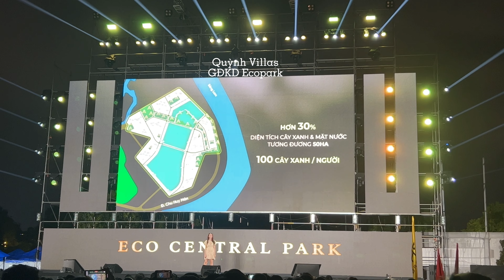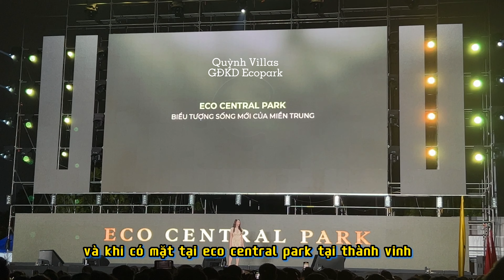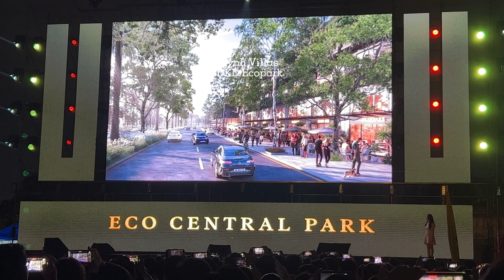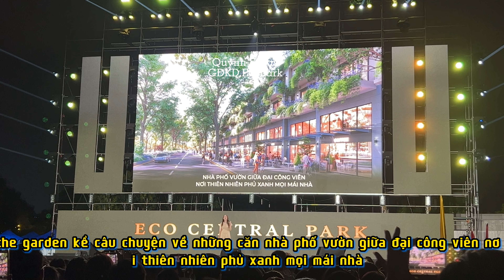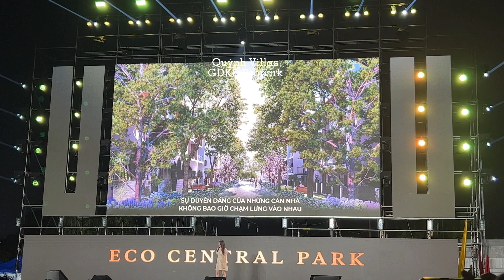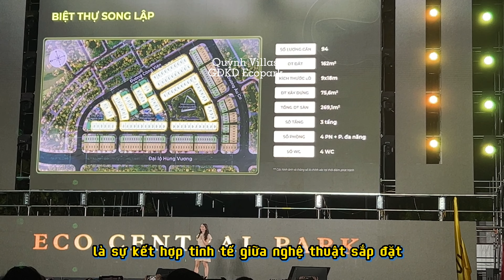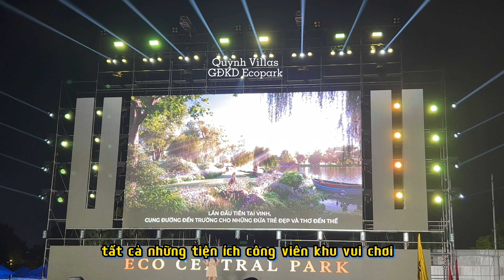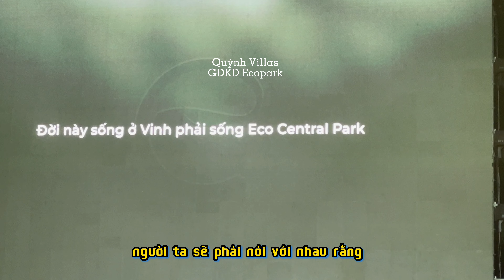ECO CENTRAL PARK VINH - 3D ĐẦU TIÊN TỪ NHÀ SÁNG LẬP ECOPARK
Ecopark Vinh - Eco Central Park là khu đô thị xanh sang trọng đẳng cấp bậc nhất tại Tp Vinh. Hạ tầng phát triển mạnh mẽ và đồng bộ, tiềm năng lớn về du lịch cùng những chuyển biến tích cực trong phát triển trung tâm kinh tế – văn hóa, thành phố Vinh đã và đang trở thành vùng đất được nhiều ông lớn bất động sản “rót vốn”. Sân chơi mới đầy tiềm năng này đón chờ hàng loạt dự án khủng, một trong số những dự án được chờ đón nhất là Ecopark Vinh Nghệ An.
Tên dự án: ECO CENTRAL PARK VINH
Chủ đầu tư: Tập đoàn Ecopark
Vị trí: Nguyễn Sỹ Sách - Xã Hưng Hoà – TP Vinh – Tỉnh Nghệ An
Quy mô: 182,3 ha
Sản phẩm: Biệt Thự, Liền Kề, Shophouse, Biệt Thự Đảo, Chung cư
Giá:
Phân Khu THE GARDEN
(Tổng giá rumor đã bao gồm VAT)

1. Nhà Phố Vườn
- Căn điển hình: 88 - 93 m2: 5.6 tỷ - 6.5 tỷ
- Góc/Xẻ khe: 93 - 144 m2: 6.8 tỷ - 11.6 tỷ
2. Nhà Phố Đại Lộ
- Căn Điển hình: 108 m2: 7.5 tỷ - 8.3 tỷ
- Góc/Xẻ khe: 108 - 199 m2: 8.6 tỷ - 15.5 tỷ
3. Biệt Thự
- Song Lập: 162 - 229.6 m2: 8.6 tỷ - 13.8 tỷ
Số lượng: Đang cập nhật
Mật độ xây dựng chỉ chiếm 30% trong đó diện tích cây xanh mặt nước lên tới 50 ha
Tiến độ bàn giao: Xây thô hoàn thiện mặt ngoài
Hình thức sở hữu: Sổ đỏ lâu dài, sở hữu vĩnh viện.
Thời gian triển khai: Năm 2022
ECOPARK VINH - ECO CENTRAL PARK
Địa chỉ : Nguyễn Sỹ Sách, Xã Hưng Hoà, TP Vinh, Nghệ An

Chuyên gia hàng đầu trong lĩnh vực BĐS, với kinh nghiệm trên 5 năm am hiểu các thị trường BĐS trên toàn quốc. Với phương châm chữ TÍN là hàng đầu, hiện tại đã có rất nhiều đến với Quỳnh và thành công trong lĩnh vực đầu tư BĐS.
Địa chỉ: Tầng 2A - Tòa R6 Royal City - Ngã Tư Sở - Hà Nội
𝐌𝐨̣𝐢 𝐭𝐡𝐨̂𝐧𝐠 𝐭𝐢𝐧 𝐱𝐢𝐧 𝐠𝐨̣𝐢 đ𝐞̂́𝐧 𝐬𝐨̂́ 𝐜𝐮̉𝐚 𝐌𝐫 𝐐𝐮𝐲̀𝐧𝐡 đ𝐞̂̉ đ𝐮̛𝐨̛̣𝐜 𝐭𝐮̛ 𝐯𝐚̂́𝐧 𝐭𝐚̣̂𝐧 𝐭𝐢̀𝐧𝐡 𝐯𝐚̀ 𝐜𝐡𝐮 đ𝐚́𝐨. 𝐓𝐨𝐚̀𝐧 𝐛𝐨̣̂ 𝐜𝐚́𝐜 𝐕𝐢𝐝𝐞𝐨 𝐝𝐨 𝐐𝐮𝐲̀𝐧𝐡 𝐕𝐢𝐥𝐥𝐚𝐬 𝐮𝐩𝐝𝐚𝐭𝐞 𝐪𝐮𝐚 𝐤𝐞̂𝐧𝐡 đ𝐞̂̀𝐮 𝐥𝐚̀ 𝐧𝐡𝐮̛̃𝐧𝐠 𝐯𝐢𝐝𝐞𝐨 𝐛𝐚̉𝐧 𝐪𝐮𝐲𝐞̂̀𝐧 𝐜𝐚̂́𝐦 𝐱𝐚̂𝐦 𝐩𝐡𝐚̣𝐦, 𝐜𝐨𝐩𝐲 𝐯𝐚̀ 𝐑𝐞𝐮𝐩. 𝐓𝐫𝐚̂𝐧 𝐭𝐫𝐨̣𝐧𝐠!

3. ECOPARK - The Landmark|| Phân tích chi tiết mặt bằng 50 phần quà cho KH sớm nhất

11. “SWANLAKE RESIDENCE - THE ONSEN ECOPARK” - tổ hợp trị liệu khoáng nóng tại gia đầu tiên Hà Nội

13. Thấp tầng Ecopark - tiềm năng ? “Swanlake Residences - The Onsen Ecopark ra mắt tháng 6/2021 hót !

15. “SWANLAKE RESIDENCES - THE ONSEN - ECOPARK”- khoáng nóng đầu tiên tại Hà Nội có tiềm năng không?

16. “SWANLAKE RESIDENCES - THE ONSEN ECOPARK” - Bật mí suối khoáng nóng đầu tiên tại HÀ NỘI

17. Dự án nghỉ dưỡng siêu hót - Swanlake Residences onsen Noumuza tại Ecopark giới thiệu tháng 6/2021